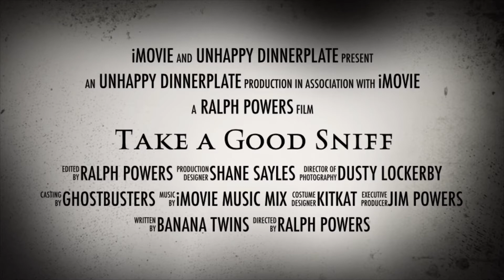Take a Good Sniff